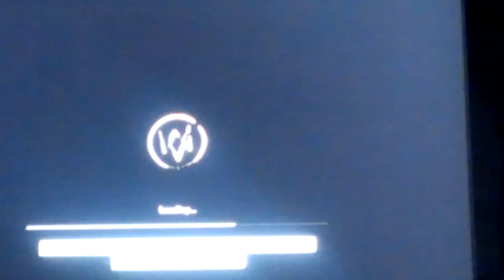Watch dog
tell me if it needs more work to make it look better. WARNING GAME CHARACTERS SWEAR